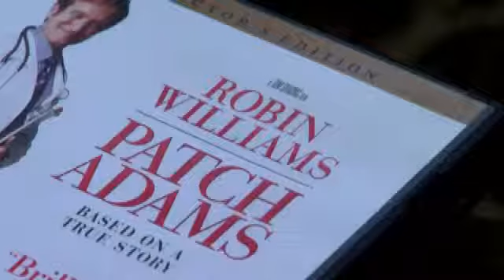Local man was former neighbor of Robin William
NORTH RUPERT, Vt - A former neighbor of Robin Williams said he was stunned by the actor's death as he remembered when he first moved to his San Francisco block in the late 1980s.

"We didn't know each other well, of course not, very few people did, not even his wives I don't think," said Garry DuFour, who now lives in Vermont.
DuFour said back then Williams would take time to stop into local comedy clubs for impromptu performances.

"He loved doing that and oh god the people loved it the people loved it and the more people he had to perform for he would love it," said DuFour.

Williams eventually moved away, but DuFour was reunited with him when he says he was cast as an extra for the 1998 film "Patch Adams."

"He always got there early. You could always depend on Robin getting there early